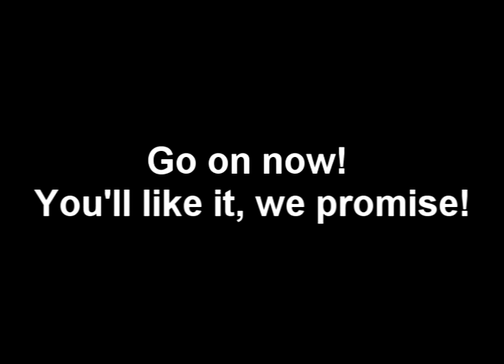Surfer/ Shaper Mike Hynson - Trailer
Check out the trailer to the full "20 Minutes with Mike Hynson" video. An exclusive interview with Endless Summer legend and surfboard shaper as he tells all. From his new book to his shaping inspiration, watch the whole interview on BoardRidersReview.com.